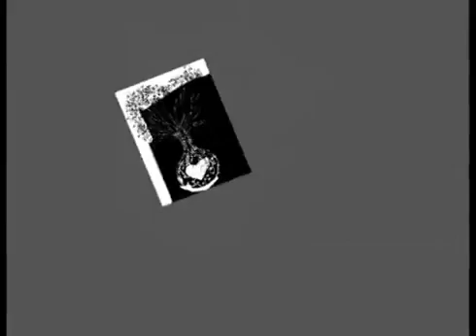Home Of Hope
This sketch was something that I put a lot of love into